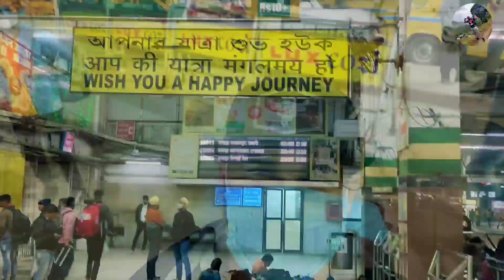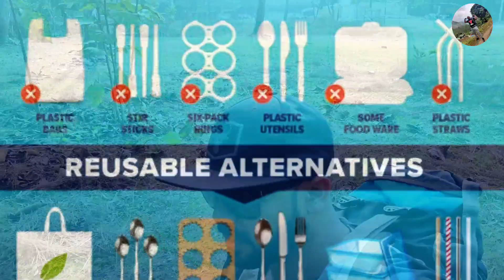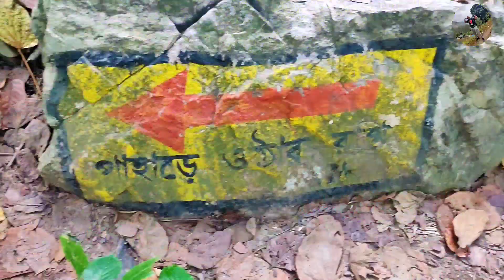Susunia Pahar Adventure rock climbing 🧗very cheapest campaigning।। শুশুনিয়া পাহাড় রক ক্লাইম্বিং 🏞️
Bankura Susunia Pahar Trekking gide no
Adventure rock climbing ⛰️ and campaigning  traking fooding and lodging all parpose.

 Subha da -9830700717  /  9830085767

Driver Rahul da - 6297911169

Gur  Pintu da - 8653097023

সব খরচ অনেকটাই কমে হবে যদি গ্রুপে অনেকে যাওয়া যায়। আর যাদের যাদের নাম্বার উপরে দেওয়া হল তাদেরকে কন্টাক্ট করলে তোমরা সহজেই শুশুনিয়া ঘুরে নিতে পারবে অথবা ট্রেকিং বল রক ক্লাইম্বিং বল সবই পারবে ।। অনেক কম খরচে যারা এই বাঁকুড়া মজা নিতে চাও অবশ্যই যাদের no. দিলাম যোগাযোগ করেনিও